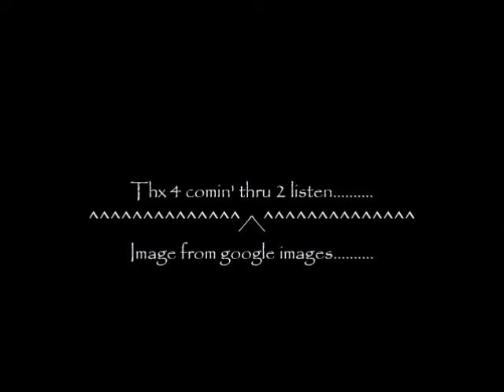Whisper ...webnet15 & Guitar Instrumentals Ryini Beats...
Whisper   ...Original Lyrics Written & sung by webnet15...
Music Produced by Guitar Instrumentals X Ryini Beats
"Lovers"
((((())))) Image from google images.